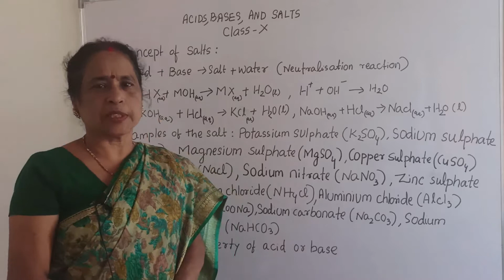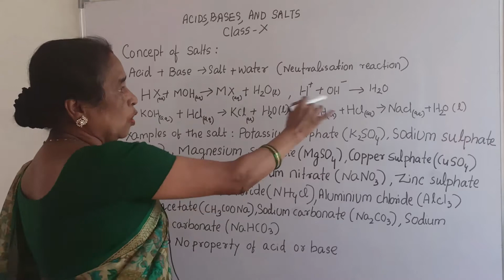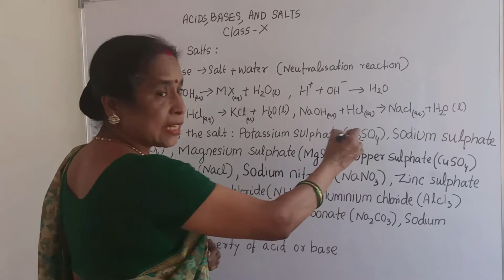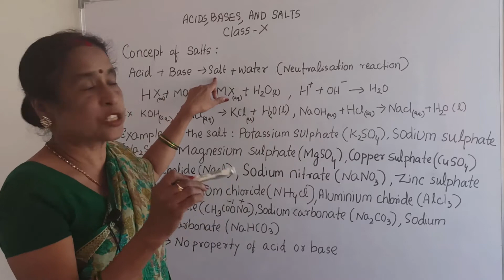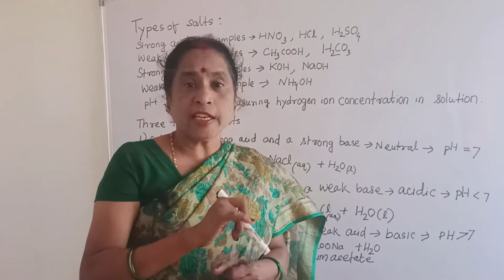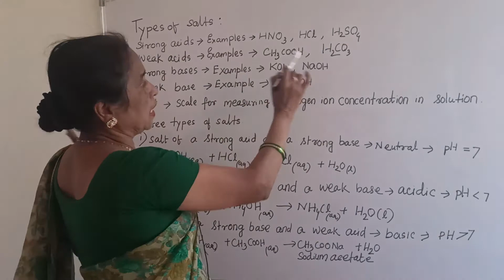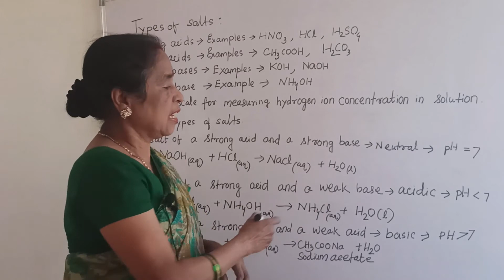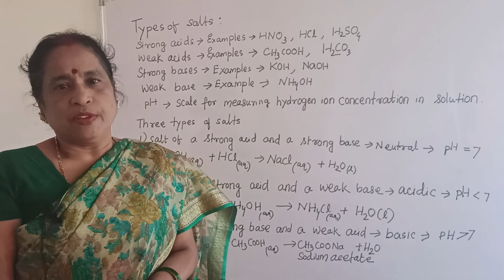Class X Chemistry : Acids, Bases and Salts | Part 4 - Concepts of salts and the types of salts...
In this video I  have explained the concepts of salts , examples of the salts, and three different types salts.
This video is a part of Class X chemistry Lectures playlist, Here is the link to it :